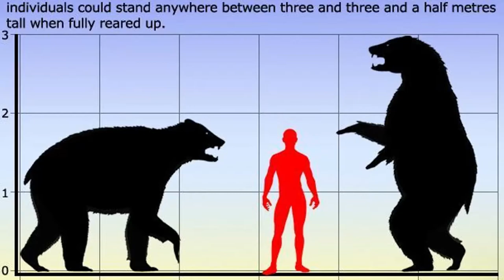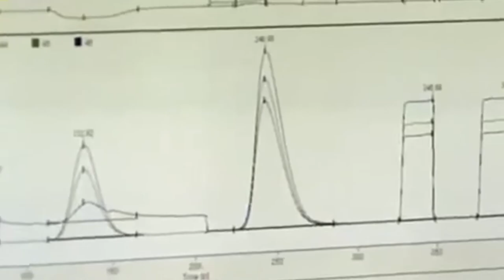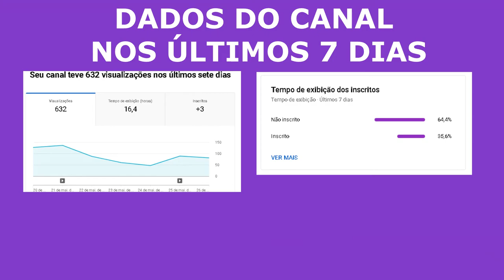O Urso de Cara Curta - Arctodus simus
por equanto sem descrição...